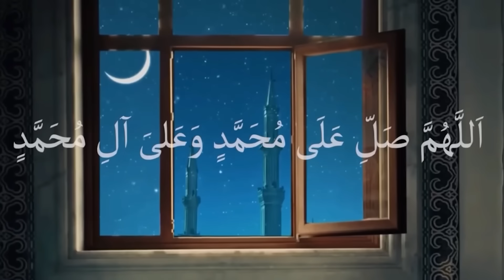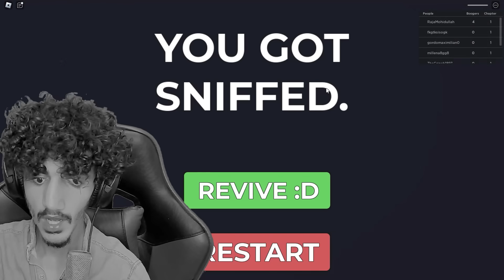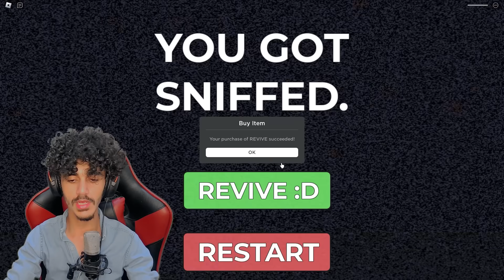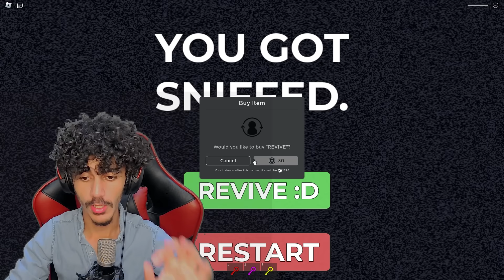Roblox kurd قێزەونترین یاری 😂🤮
💥بۆ ڤیدیۆی جیاواز لە تیکتۆک فۆڵۆمان بکەن 💥

Tag s

یاری ماینکرافرت​​
مینیکرافت کوردیش